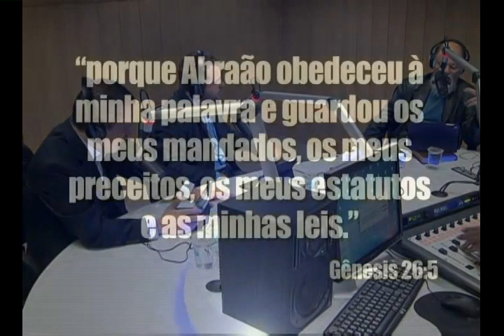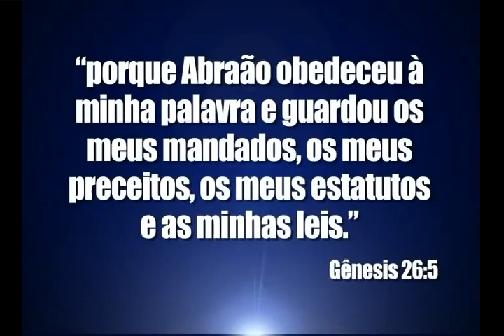A bênção hereditária - Bispo Macedo (Igreja Universal)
A bênção pode ser passada dos pais para os filhos.